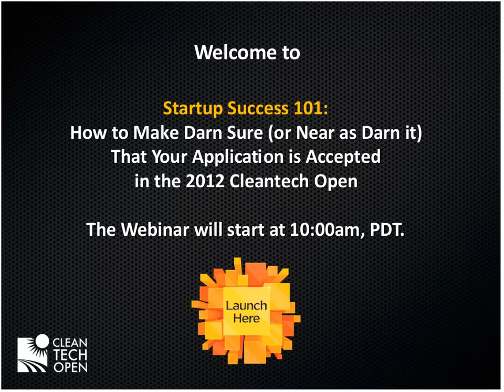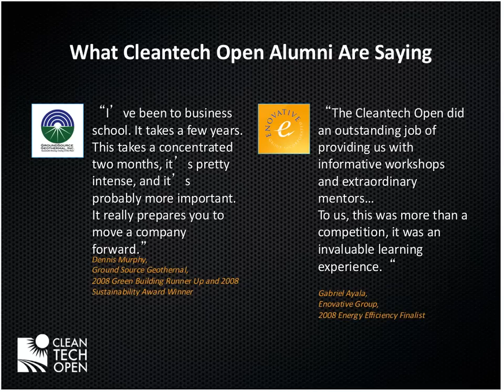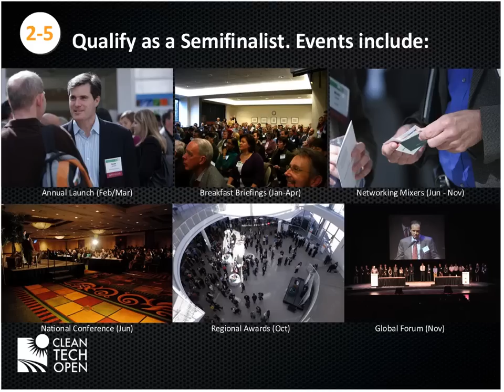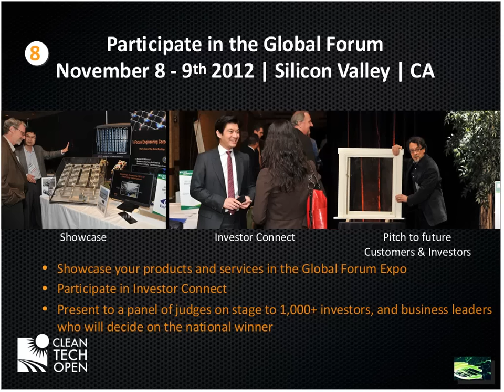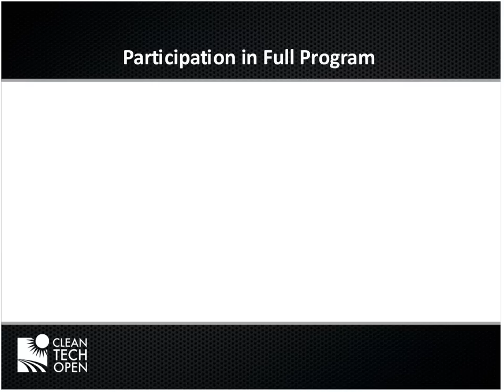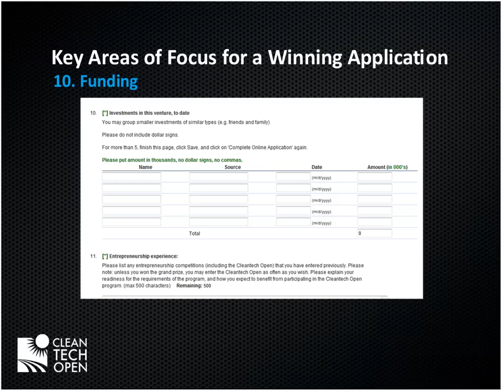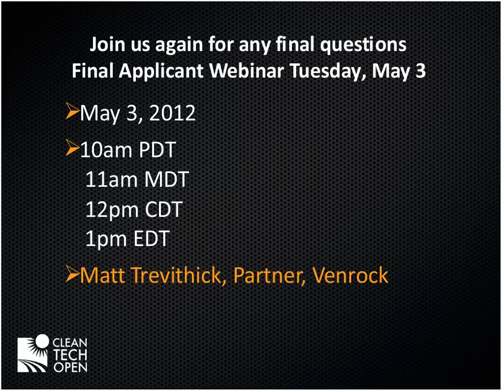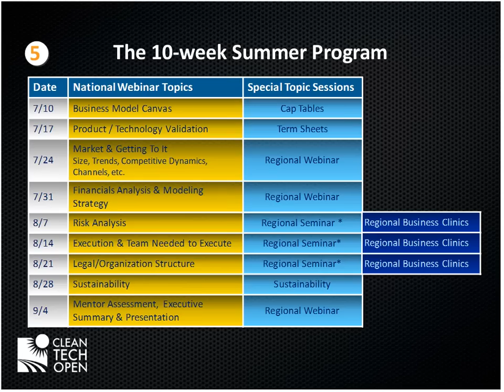Startup Success | Cleantech Open Accelerator & Competition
Any last minute questions? Our Executive Director, Rex Northen, and other key organizers of the program will walk you step by step through how the program works, share best practices for maximizing the potential of having your application accepted and then open up to any last minute questions you may have about the 2012 Accelerator & Competition.

- Is there a napkin sketch of a brilliant cleantech idea on your desk?

- Is your world-changing idea gaining traction and in need of some solid business infrastructure?

- Want to get your startup out of the garage and into the headlines?

If you answered yes to any of these questions now is the time to join the world's largest cleantech accelerator to help build that business.

By entering, you will receive world-class training, mentoring, funding and publicity. Beyond extensive training and support, prizes are awarded from $10,000 regionally to the $250,000 National Grand Prize.

For access to our one-of-a-kind development program, professional network and prizes enter in one of these categories:Air, Water and Waste | Energy Efficiency | Renewable Energy | Green Building | Smart Power | Transportation

"I've been to business school. It takes a few years. This takes a concentrated two months, it's pretty intense, and it's probably more important. It really prepares you to move a company forward."
- Dennis Murphy, Ground Source Geothermal: 2008 Green Building Runner Up and 2008 Sustainability Award Winner